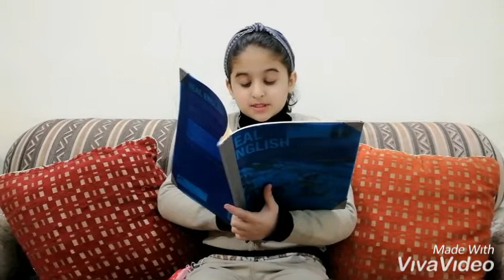Kid's Moral story| The Miser's Gold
This story has been adapted from read now 1